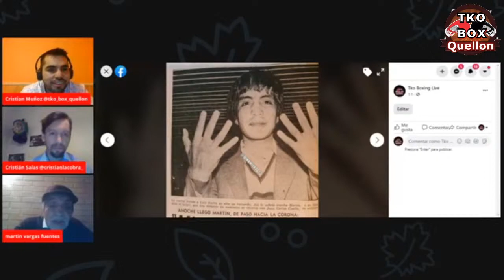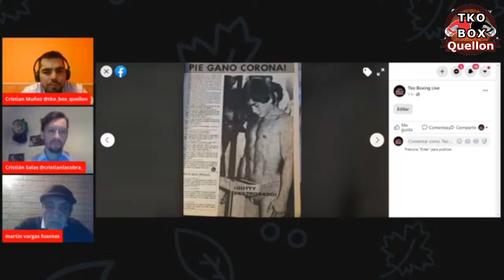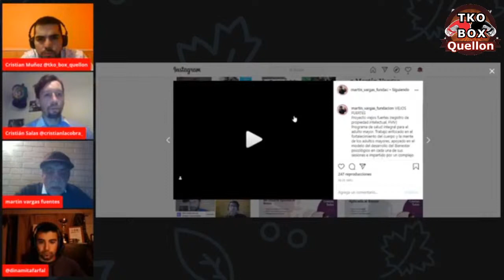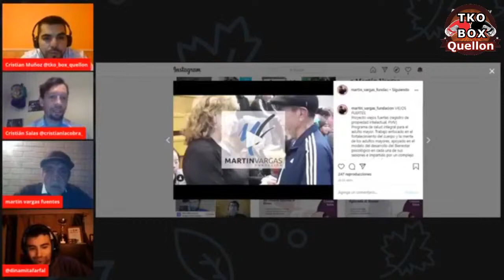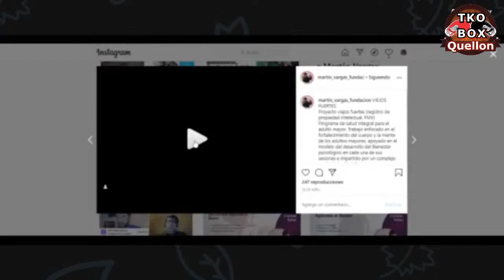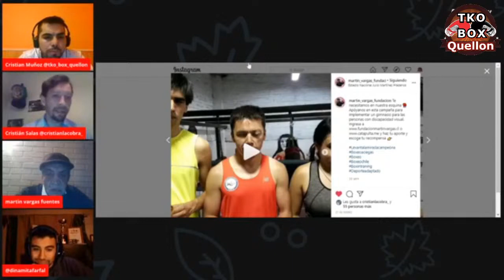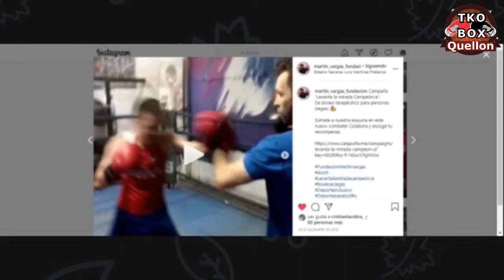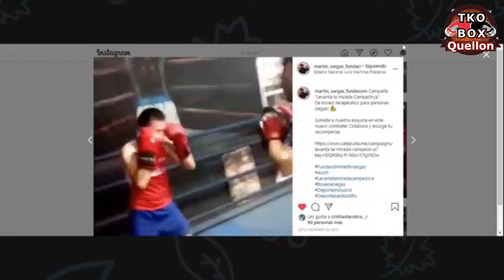Entrevista a Martín Vargas ídolo chileno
Martín Vargas es uno de los deportistas más destacados en la historia de Chile con
109 combates, 92 victorias y 68 nocauts hacen de la carrera del oriundo de Rahue, Osorno, uno de los deportistas más exitosos de nuestro país.
El ex boxeador aspiró cuatro veces al título mundial, pero no lo consiguió. No obstante, es considerado el pugilista más destacado en la historia de nuestro deporte.

El pasado lunes 1 de junio de este año se cumplieron exactamente cuatro décadas de la última pelea de Vargas por un título del mundo en juego. Fue en Kochi, Japón, frente a Yoko Gushiken.

El oriundo de Osorno debutó en el profesionalismo a los 18 años en su ciudad natal el 23 de marzo de 1973.

El 25 enero de 1974, Vargas obtuvo el título chileno de los pesos mosca.

 En diciembre de 1975 cuando, en un combate que duró solo 20 segundos, Martín Vargas derrotó por knock out al ecuatoriano Gonzalo Cruz, obteniendo el campeonato sudamericano de la categoría.

Luego de varios combates victoriosos, Vargas tuvo la posibilidad de pelear el título mundial ante el destacado mexicano Miguel Canto, campeón del Consejo Mundial de Boxeo. Se negoció un enfrentamiento que incluía una revancha, independiente del resultado de la pelea, a realizarse los últimos meses de 1977.

El 17 de septiembre de 1977 llevó a cabo en Mérida, México, la primera pelea.  al final de los cuales Miguel Canto retuvo la corona en un estrecho fallo por puntos.

la revancha se realizó en Santiago el 30 de noviembre del mismo año. En un ring montado en el Estadio Nacional, esta vez el fallo a favor de Miguel Canto fue unánime, categórico e indiscutible.

Luego de obtener el título continental ante el nicaragüense Alex Santana Guido, se le presentó una nueva oportunidad de pelear el título del mundo, esta vez ante el venezolano Betulio González. El 4 de noviembre de 1978 en Caracas, se realizó el combate entre estos dos peso mosca latinoamericanos.

 A pesar del auspicioso inicio del chileno, el campeón mundial ganó por knock out técnico en el round número 12, después de dos caídas del retador.

Martín Vargas tuvo una cuarta y última oportunidad para pelear el título mundial. Esta vez en la categoría inferior, minimosca, enfrentó al campeón japonés Yoko Gushiken. El combate se realizó el 1 de junio de 1980 en Japón.

Agradecimientos al fotógrafo 📸 @lacopiafeliz por facilitarnos estas hermosas fotografías de Don Martín Vargas